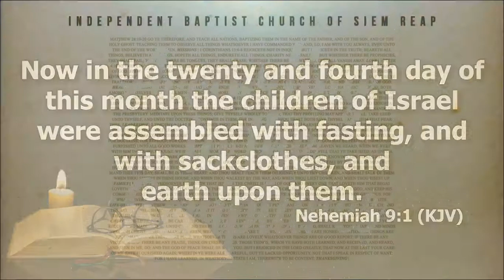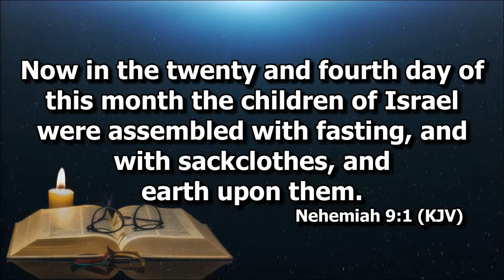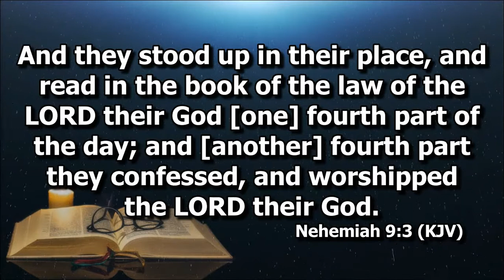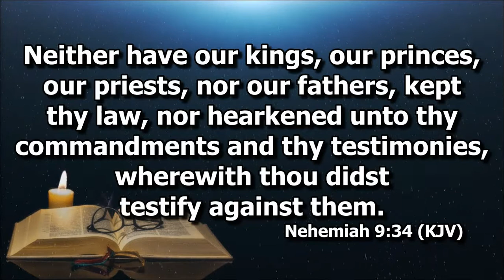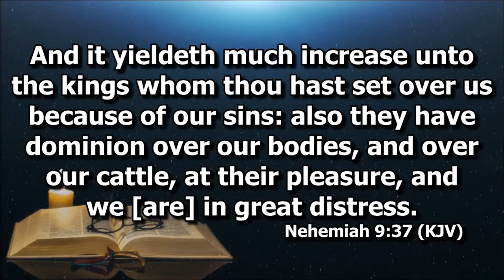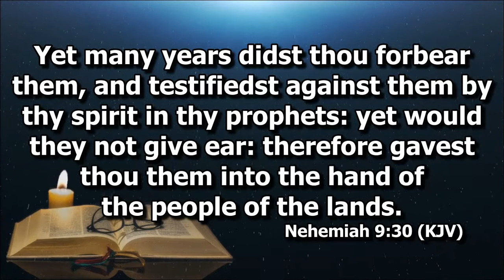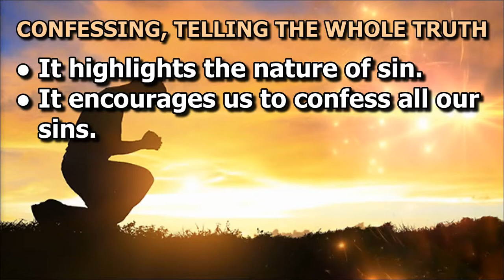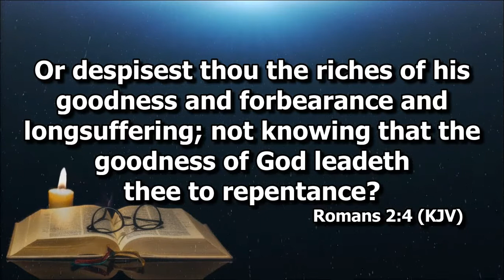To Tell the Truth - Nehemiah 9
Part 17 in Nehemiah Series by Deacon Jong Madlang-awa